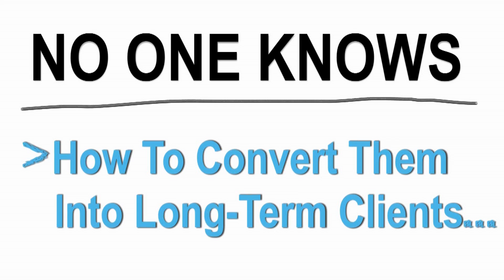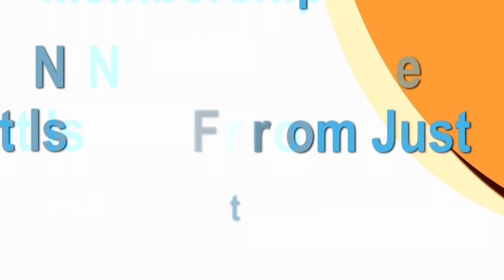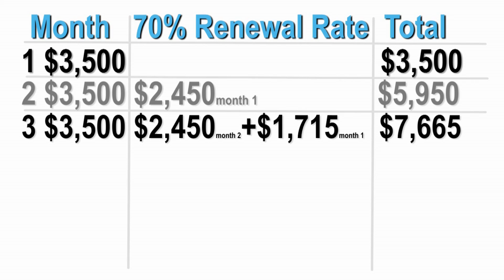Get New Members Into Personal Training